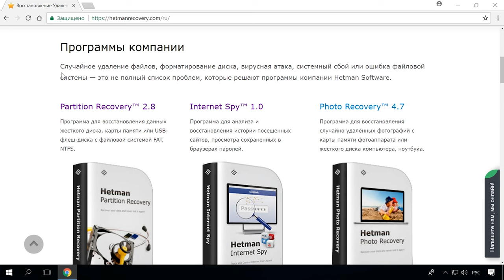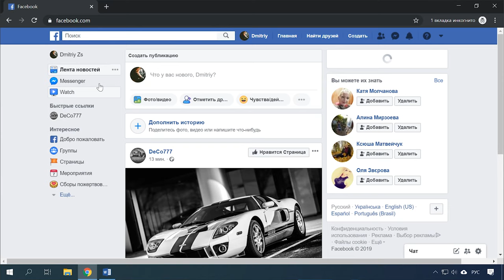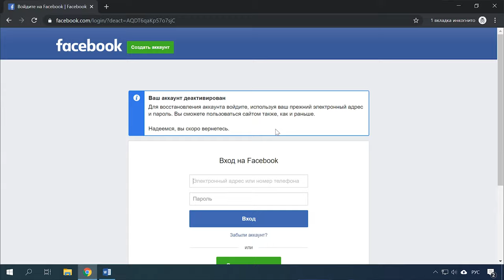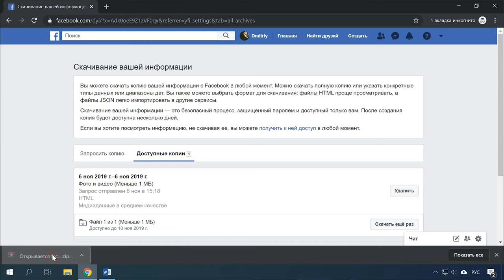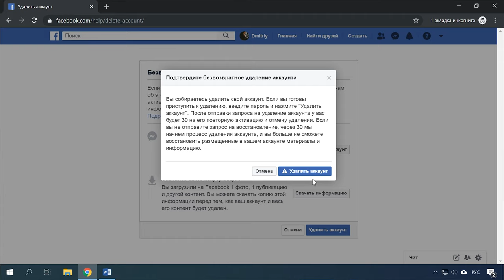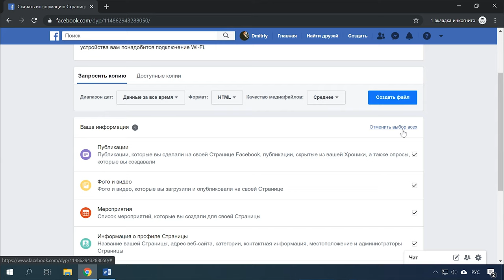Как удалить страницу или временно деактивировать аккаунт Facebook с телефона или ПК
👍 Смотрите как удалить свой профиль в Facebook. Как деактивировать и удалить свою личную страницу и страницу компании через браузер на ПК и через приложение на смартфоне.

Однако при всей привлекательности использования «Facebook», могут происходить определенные жизненные ситуации, при которых у пользователей возникают желания или определенная необходимость временно деактивировать или полностью удалить свою личную учетную запись в социальной сети «Facebook». Причины могут быть разными, от простого желания зарегистрировать новую учетную запись в сети вместо предыдущей, чтобы не чистить аккаунт от старых записей и подписок, а начать с чистого листа, до желания уберечь свои данные от передачи третьим лицам или пресечь возможную несанкционированную утечку, сохранив свою конфиденциальность.
Далее в видео я детально расскажу, как быстро деактивировать или удалить учетную запись Facebook. А еще как предварительно сохранить нужные данные с вашей страницы.

Содержание:
00:00 - Вступление;
2:53 - Деактивация учетной записи Facebook
4:27 - Как сохранить копию своих данных
5:33 - Как удалить страницу Facebook
6:29 - Как сохранить данные и удалить связанную страницу компании
7:53 - Как удалить страницу через мобильное приложение

Теперь вы знаете как деактивировать свою учетную запись, или же полностью удалить личный аккаунт или страницу компании. По завершению процесса удаления вы получите письмо с подтверждением об удалении учетной записи.

Другие видо